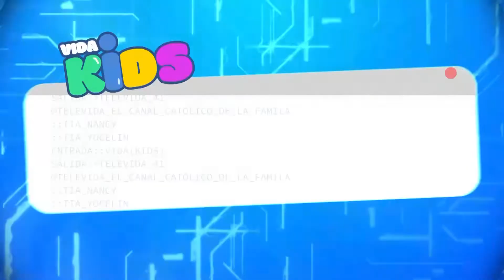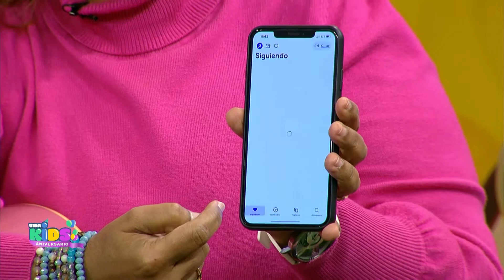VIDA KIDS RD: Twitch 💻 📱 En Tecno Kids con Bryan Tvq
Ahora tus tardes serán mas divertidas.
Vida Kids: Un espacio donde los niños bailarán, cantarán y aprenderán sobre la fé.

Todos los sábados a las 2 PM y la repetición los domingos a las 10 AM por Televida, el canal católico de la familia.

¡El programa de los niños! SIIII